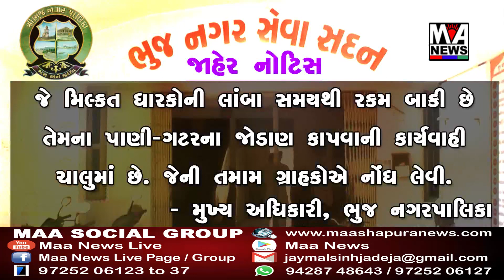માંડવી શહેરની દ્રષ્ટિ આઈ આંખની હોસ્પિટલમાં આંખના રોગો ના સારવાર માટે નિદાન કેમ્પનું આયોજન કરાયું..